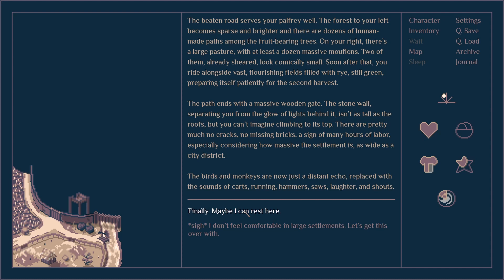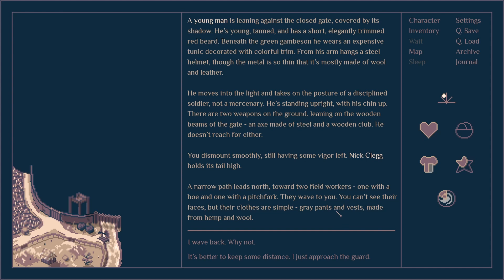Road to Howlers Dell ~ Roadwarden Part 4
Me and Nick Clegg making a trip North West to Howlers Dell